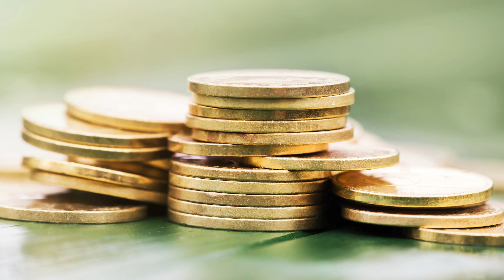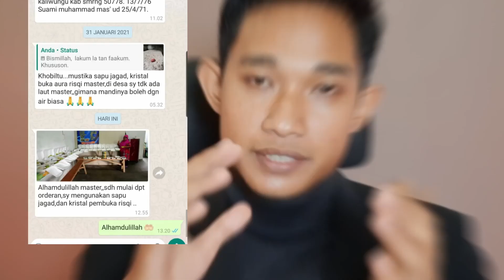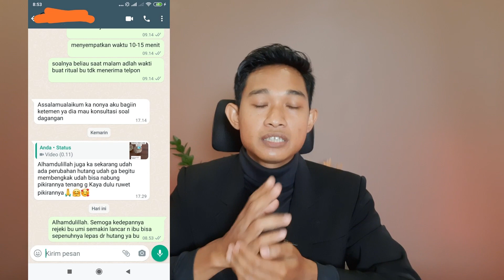Review Kristal Buka Aura Rezeki | Jadilah Magnet Rezeki Sekarang Juga!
Simak Video Review Kristal Buka Aura Rezeki | Jadilah Magnet Rezeki Sekarang Juga!

Untuk konsultasi layanan atau pemesanan produk, silahkan bisa langsung hubungi staf kami, Mbak Sinta di 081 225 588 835 atau Anda bisa langsung klik link ini